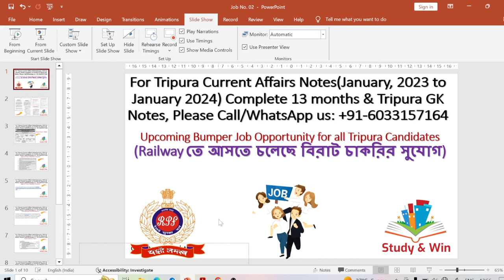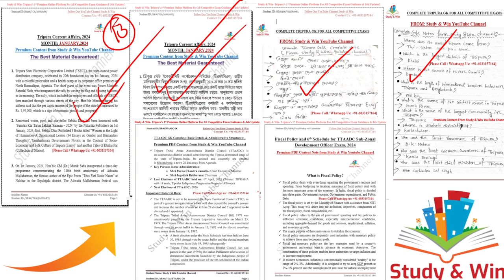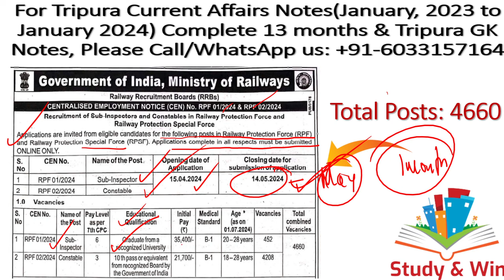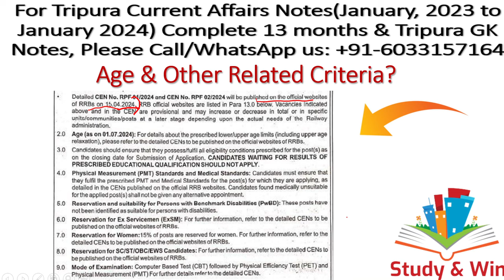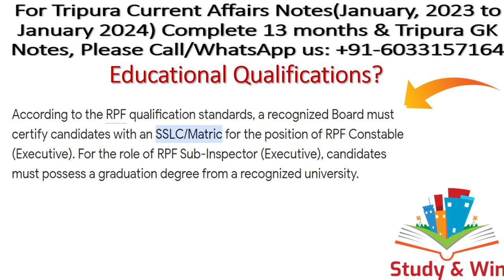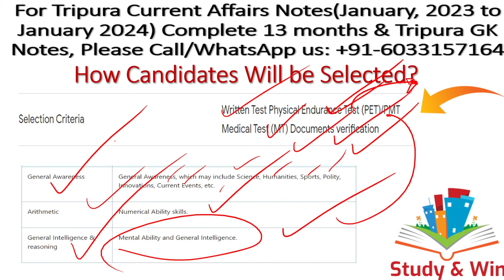Upcoming Bumper Recruitment in Railways|4660 post#railwaynewvacancy#Railway#tripurajob#rpfnewvacancy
Upcoming Bumper Recruitment in Railway Protection Force for 4660 Posts. Do share the video with your friends.